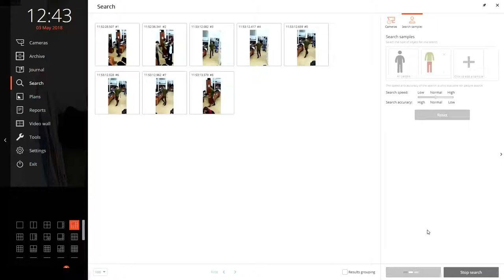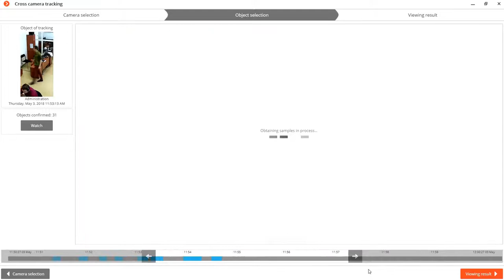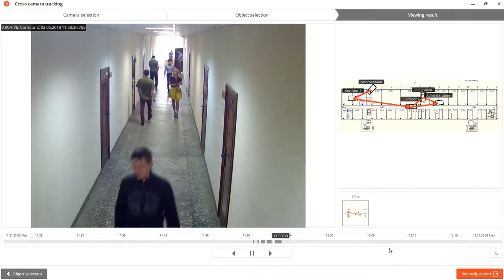[TVC-VDS]TÌM KIẾM MỘT ĐỐI TƯỢNG